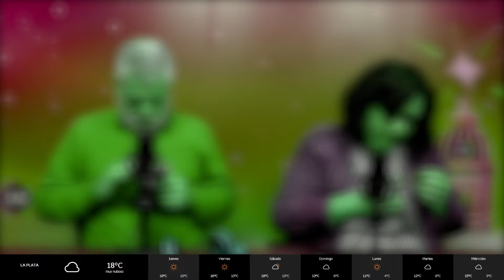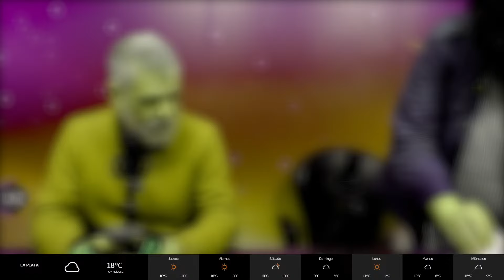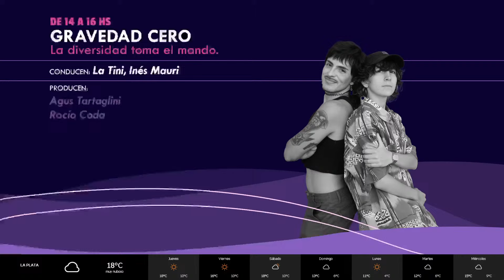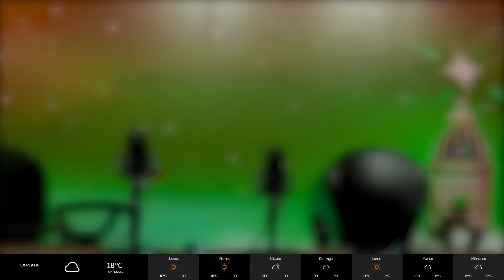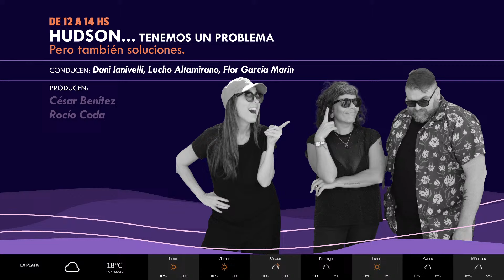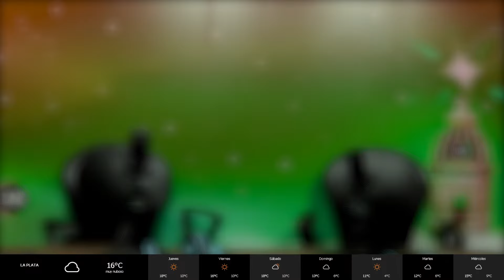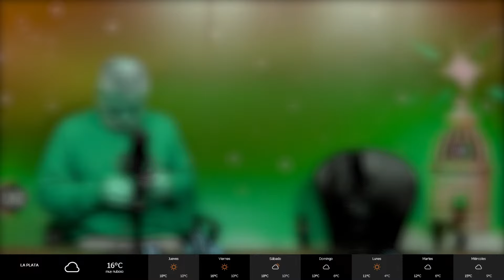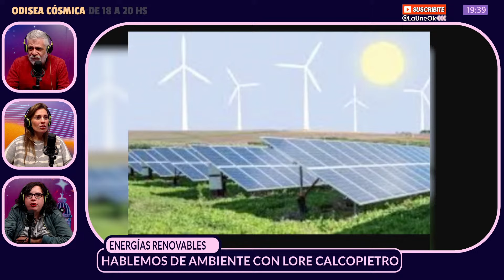Odiseacosmica | EL MUNDO DE OZ por Fran Andía + ENERGÍAS RENOVABLES con Lore Calcopietro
ODISEA CÓSMICA - LUN A JUE 18 A 20 HS

📡  00:00 VAlto juernes

🚀 31:24 Fui a ver una obra: EL MUNDO DE OZ. Fran Andía fue a ver una obra y te la cuenta en La Une

🌌 1:24:06 Hablamos deambiente con Lore Calcopietro: ENERGÍAS RENOVABLES